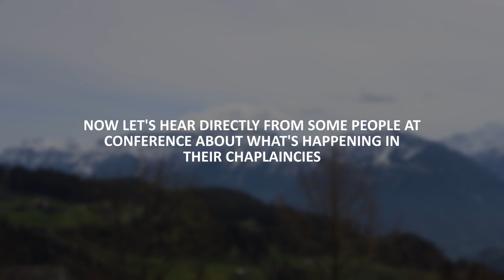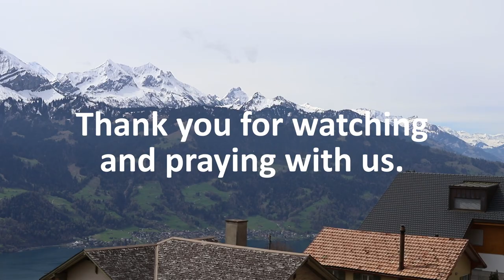ICS Prayer Update 23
We hope you enjoy our latest prayer video